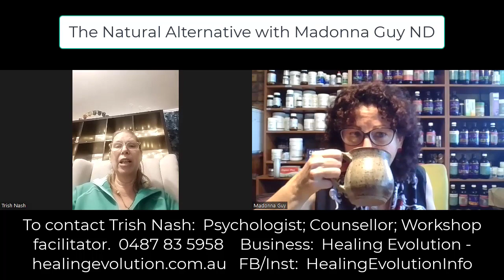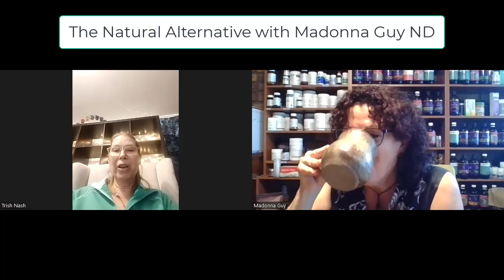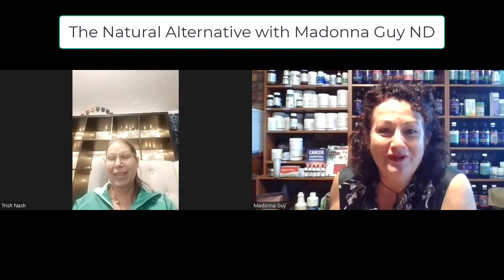Tips for women's mental health, inner child healing with Psychologist & Healer Trish Nash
Healing Evolution Wellness Centre
Counsellor, ACA-L1
Verified by Psychology Today
About
Unsure about what the future holds or how to move forward? Trish helps people reconnet to their person power to live a full rewarding life. She combines counselling strategies, mindfulness and aromatherapy to build resilience to live life with more intention and freedom.
I empower women in their journey to explore their self worth to live an authentic life on their terms.

Be Healthy & Active - Mindfulness  with Healing Evolution
Every Tues 5:30pm - 6:15pm
The Salvation Army - Fassifern Corps, George Street, Kalbar QLD
Mindfulness
Explore mindfulness and the health benefits it provides to the mind, body & spirit. Various types of mindfulness practices used including guided journey meditation, breath focused meditation and body awareness meditation.
Cost: $2 per session or free of charge if effected financially by covid